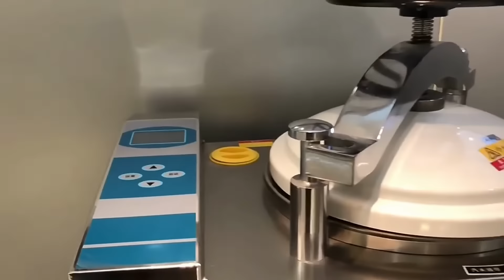Giới Thiệu Nồi Hấp Sấy Chân Không Kiểu Đứng Jibimed LS-HV Series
Nồi hấp tiệt trùng LS-HV ( LS-50HV ⭐ LS-75HV ⭐ LS-100HV) là dòng nồi hấp sấy chân không tự động kiểu đứng dung tích 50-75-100 lít do hãng Jibimed - Trung Quốc thiết kế chế tạo
✅Hấp sấy trong điều kiện chân không với 4 chế độ: Hấp sấy dụng cụ/ Hấp sấy đồ vải/ Hấp sấy cao su/ Hấp chất lỏng
✅Màn hình hiển thị LED kỹ thuật sống dụng
✅  Bộ điều khiển thông mính PID
✅ Được trang bị 1 nắp mở nhanh dạng 1 tay quay
🌟 Cam kết 100% sản phẩm chính hãng.
💯 Bảo hành 12 tháng – Hàng có sẵn tại Wico

📞 SĐT: 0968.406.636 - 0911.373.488 (Mr. Tú)
Hãy luôn theo dõi và ủng hộ Wico nhé!